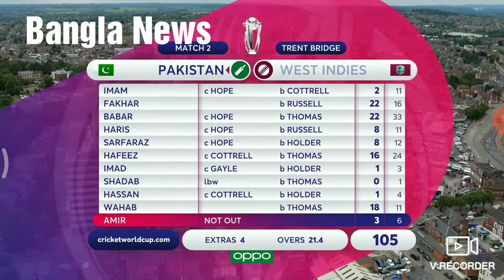পাকিস্তানকে মাত্র ১০৫ রানে থামিয়ে দিলো ওয়েস্ট ইন্ডিজ । হাইলাইট । ওয়াল্ড কাপ ২০১৯